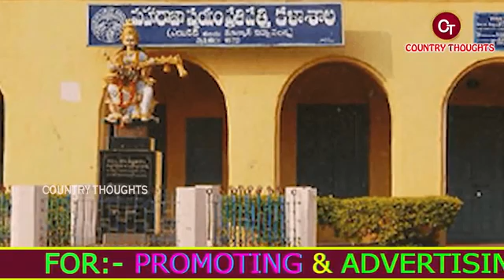Ghantasala garu, The Legendery singer Biography - Kunchem Subbareddy & Somasundar Reddy